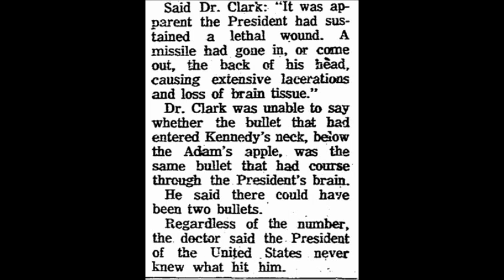Parkland Nurse Sharon Thuoy- HSCA Interview. Excerpt 1.